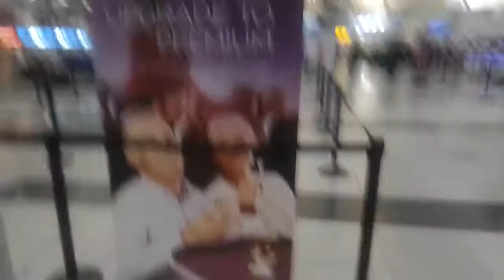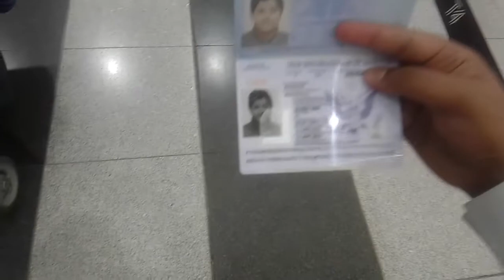America to Pakistan In New York Part 1